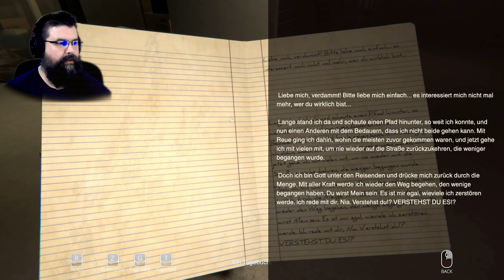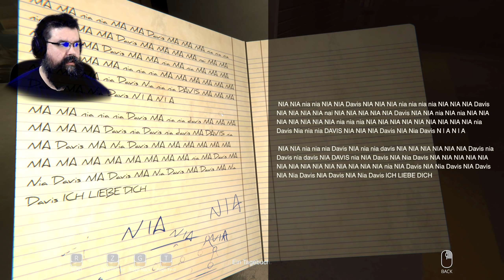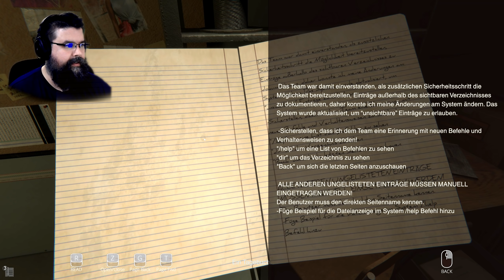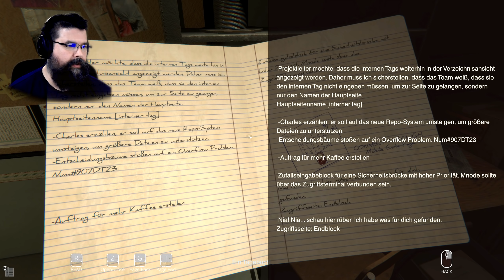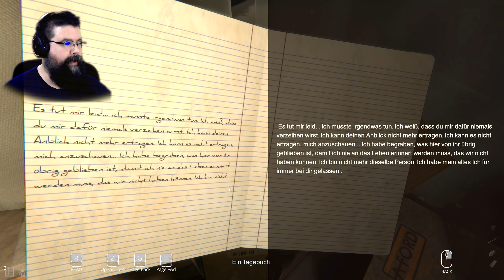Our Secret Below #01 - Ein guter Escape Room Horror (Gameplay Deutsch Facecam Bruugar)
Our Secret Below Horror Gameplay Deutsch Facecam Bruugar

Vielen lieben Dank an meine Kanalunterstützer:

4 yUO
Amaterasu Heart
Archaon
Arni1407
Bienchen Maya
capschule
Cindyyy
Daiju
Desteny Rock
EiTobi 1337
Encore90
Erasion Kurane
FadeToBlack 90
Finnegan Augiron
Franky Cortez
Fritz1574
Geske I.
Getraenkefachmann
Glühwürmchen
Graf S.I.R.O
Hans Hans
IceprinceXIII
Karuso
Leon der Meddler
Lodesh Luna
Ltc. Delta 216
Mekirin Dlct
Mister NumDos
Nethu vonEkimus
Nico Lehmann
nix da
Patrick Kominatzki
RainbowSky DN
RexBiest
Romana Sonntag
Rufus Platus
Sebastian HH
Simon Kaiser
Sora Darmin
Sören's Sky Show
Stefan
Tami
Tanta
The Phinex
TheEchoreader
Tim Laudel
Tomasz Lipinski
True Chaos
TwDMrWayne
TZ East
Viginox
Yeesha